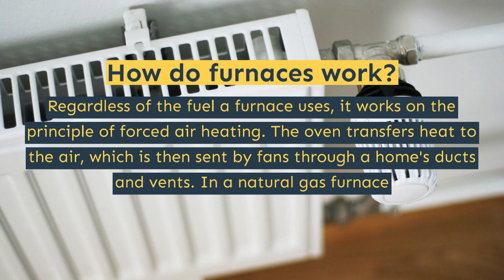Furnace Installation - Calgary - Papa Grant Plumbing & HVAC Service - (403) 992 - 6324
5940 Macleod Trail SW Suite #500,
Calgary, AB T3H 4J6, Canadá

24 hour plumbing emergency in Calgary